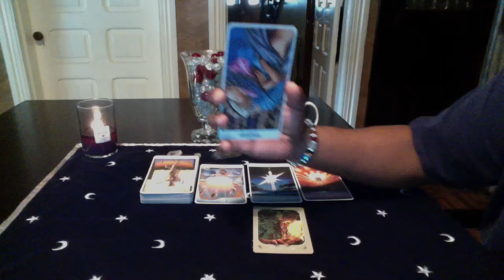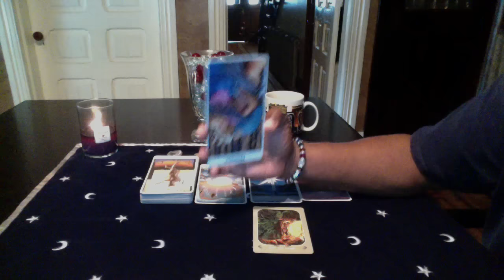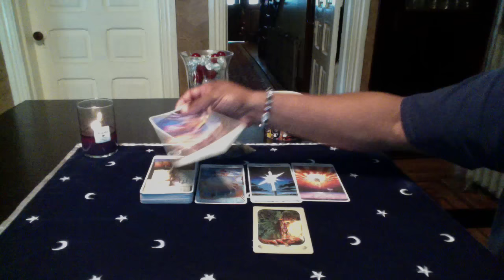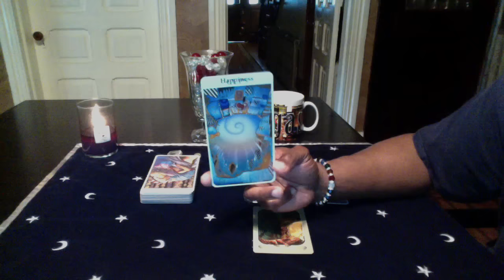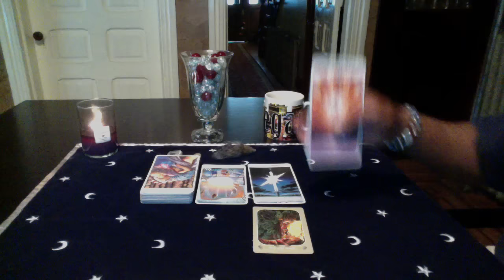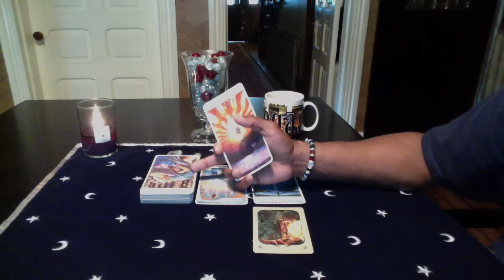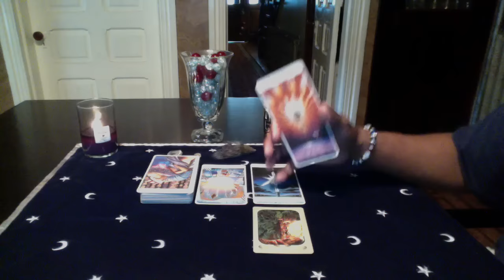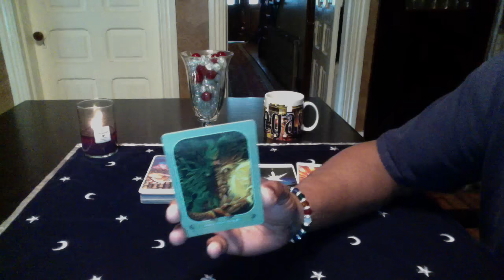AQUARIUS GENERAL READING JUNE 6th-12th 2016